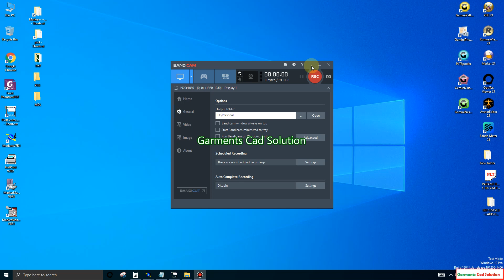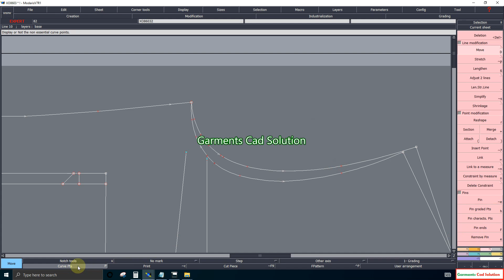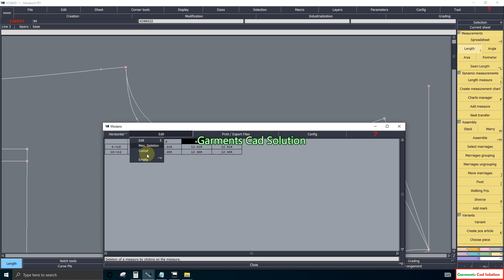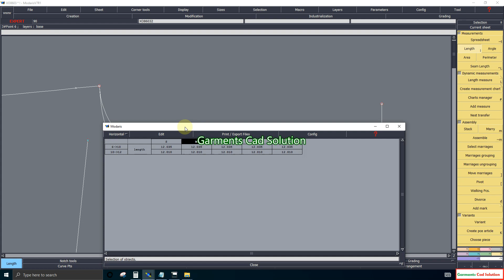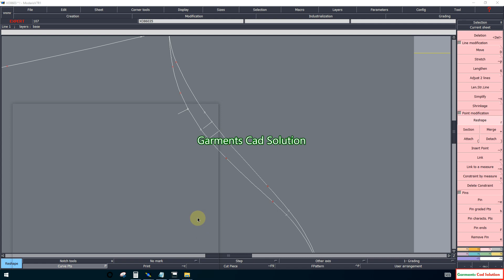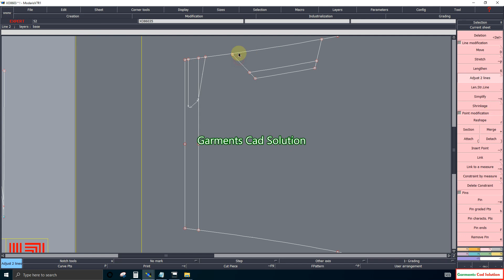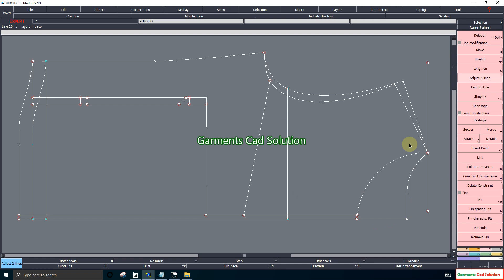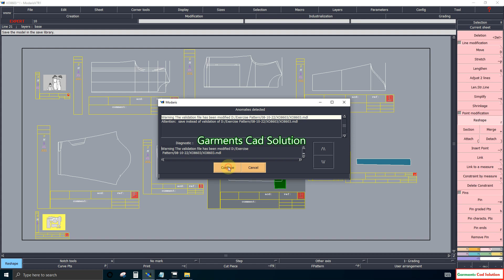How to meet sleeve measurement || gcadsolution || garments cad solution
gcadsolution,
garments cad solution,
how to install lactra modarish v8,
how to instal optitex 21,
how to install Gerber Accumark 10.2,
how to install Optitex 21,
how to make pattern,
how to install lactra modarish v8r1,
how to install lactra modarish v8r2,
how to install lactra modarish v8r3,
how to install winda cad,
how to install Gemini CAD,
how to install Boke CAD,
how to install CLO Standalone,
how to install TukaCad,
how to install GRAFIS CAD,
Learn pattern design,